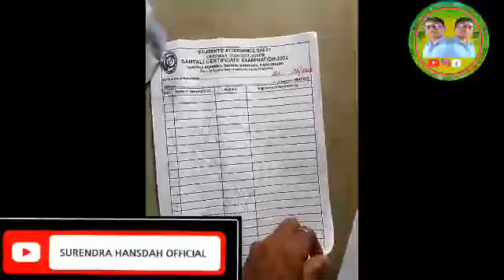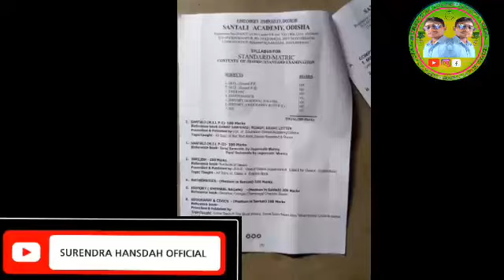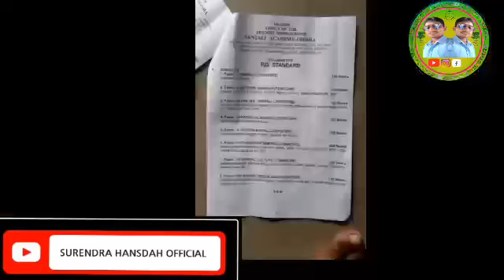BARIPADA //UDALA //SORAT DHABUL ENJE// SANTALI EXAMINATION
santali-Examination
Baripada-Bazzar
Udala-market
Sorat-Bazzar